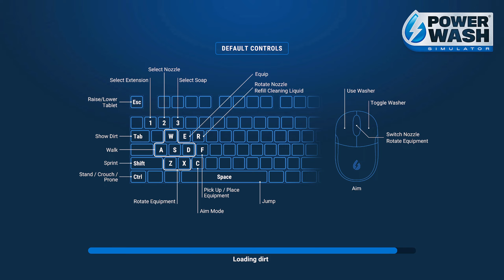Powerwash Simulator - The Fishing Boat